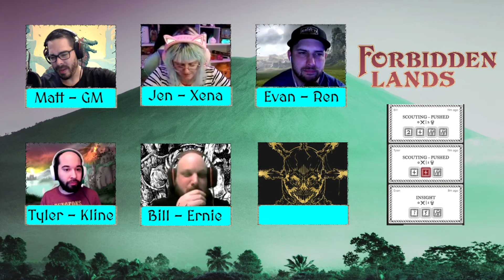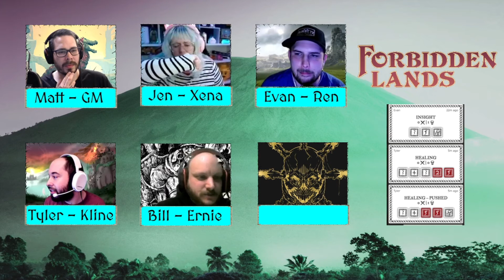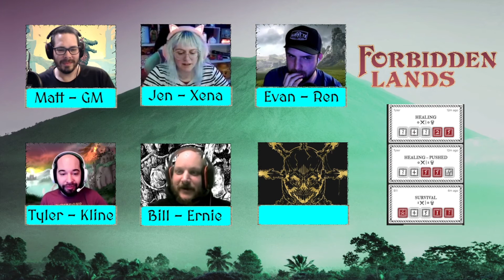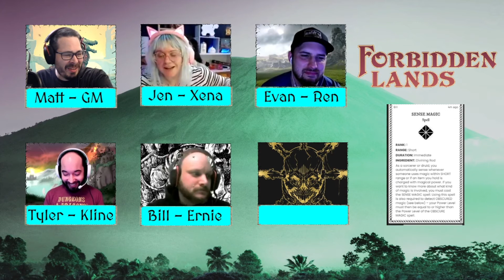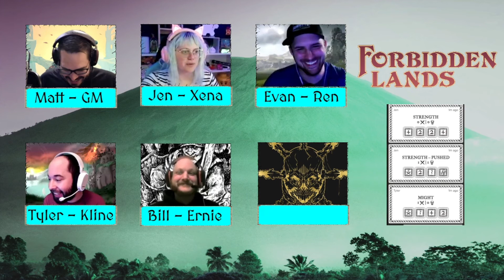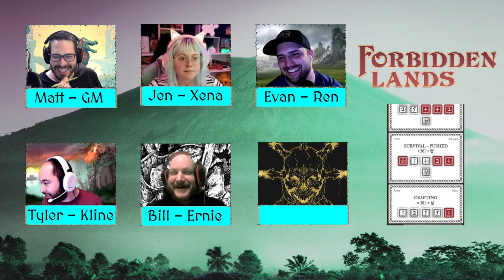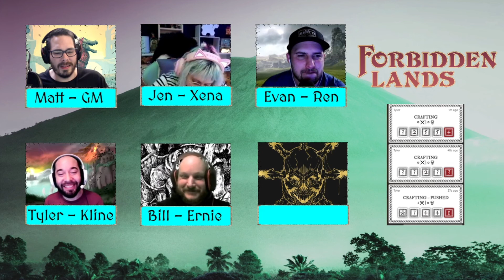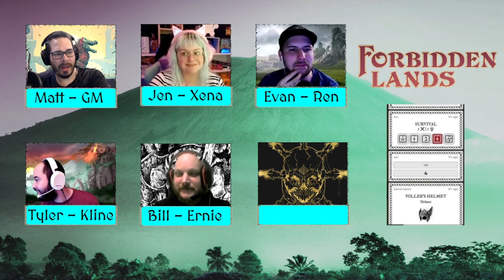Forbidden Lands: The Dark of Hot Springs Island E6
We are tackling the phenomenal The Dark of Hot Springs Island adventure using Forbidden Lands.